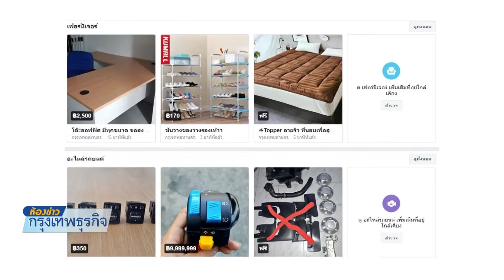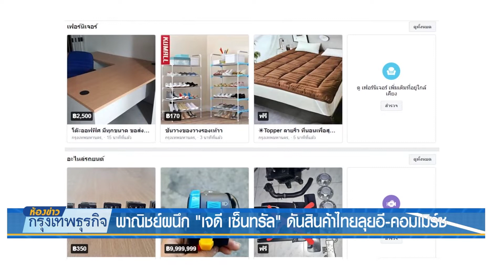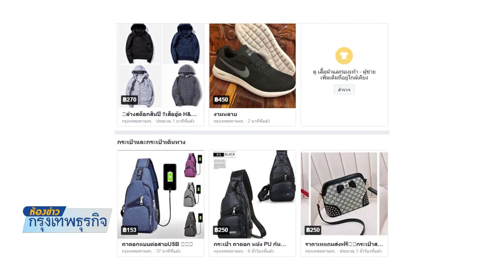พาณิชย์ผนึก 'เจดี เซ็นทรัล' ดันสินค้าไทยลุยอี-คอมเมิร์ซ | 18 ธ.ค. 61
กระทรวงพาณิชย์ จับมือ เจดี เซ็นทรัล บริษัทอีคอมเมิร์ซ ที่ส่งสินค้าคุณภาพไทยไปขายบนเว็บไซต์ JD.com อีคอมเมิร์ซยักษ์ใหญ่ของจีน ลงนามความร่วมมือเพิ่มศักยภาพ SME ดันสินค้าไทยสู่ตลาดโลก ติดตามจากรายงานคุณธนัญญา นาคเงิน